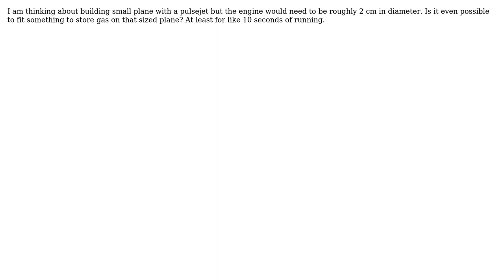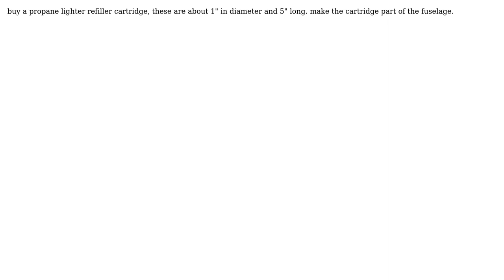Engineering: How to store gas on little pulsejet plane?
With thanks & praise to God, and with thanks to the many people who have made this project possible! | Content (except music & images) licensed under CC BY-SA | Music | Images & others | With thanks to user valli3 user Trevor Archibald user niels nielsen and the Stack Exchange Network Trademarks are property of their respective owners. You are responsible for your own actions.